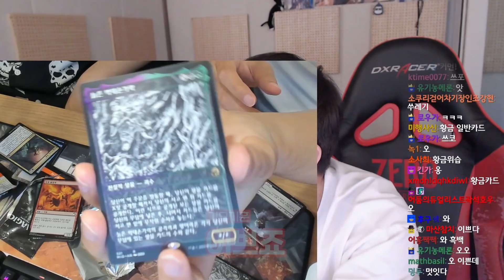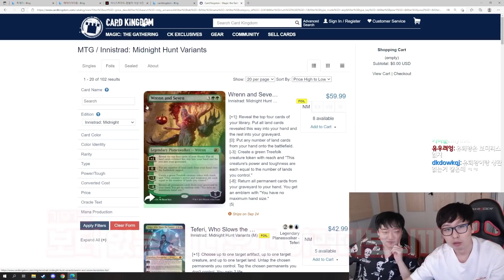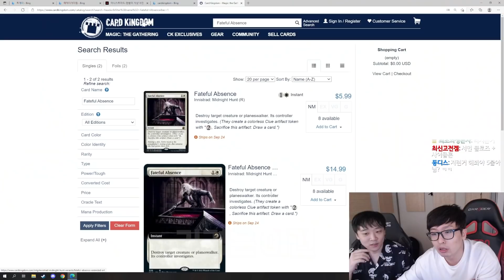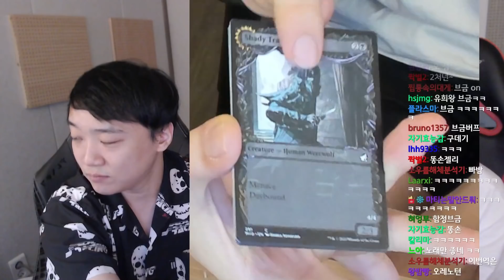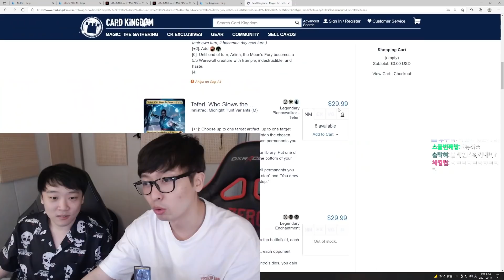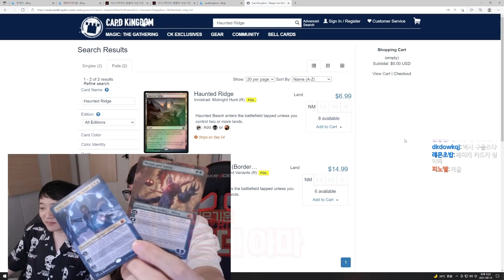여기서 이걸 뽑네..? (with. 기무기훈)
'수리'님 편집입니다!